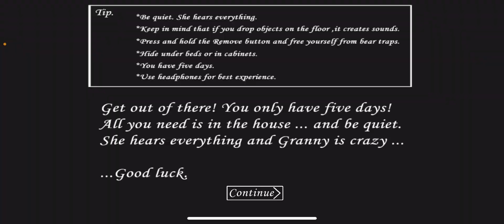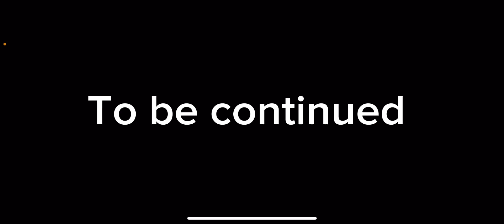Dadi ne kiya muje jail main band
Hello friends welcome back to another gaming video
Friends I hope you all are fine